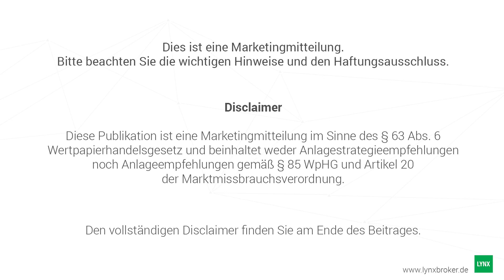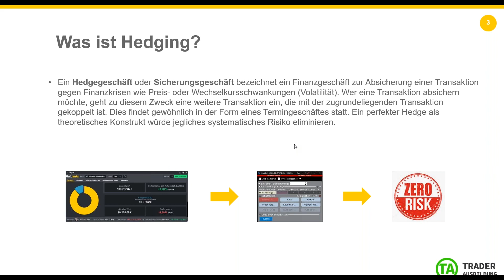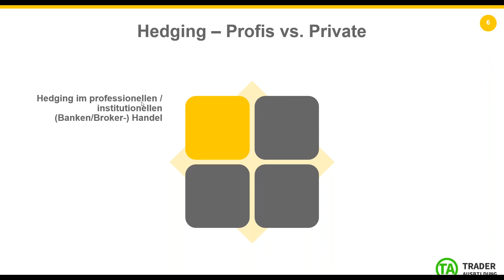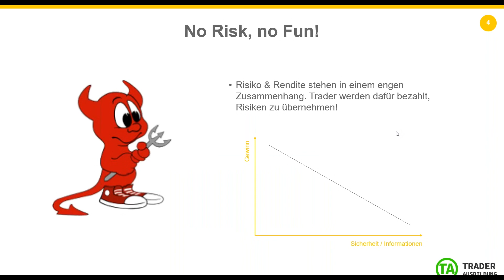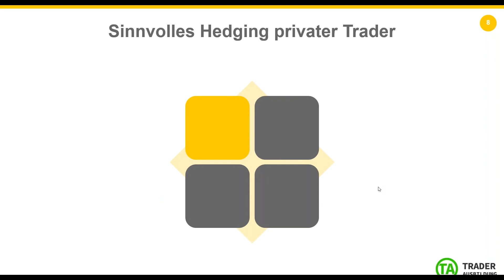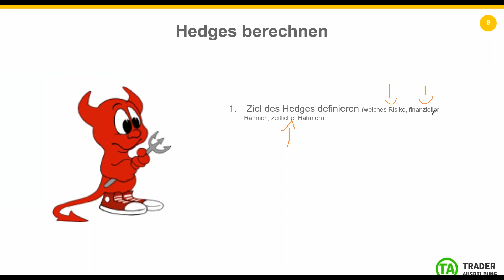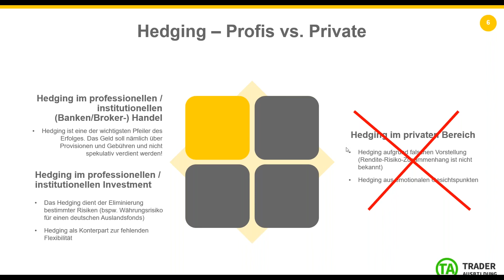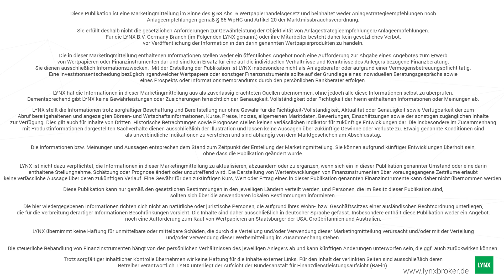Hedging: Mit Futures im Crash verdienen | Webinar 12.09.2019 Rene Berteit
In diesem Webinar wenden wir uns einem bei privaten und institutionellen Tradern beliebten und oft genutztem Thema zu, der Absicherung von Positionen. Gerade bei privaten Tradern wird dieses Tool jedoch oft falsch eingesetzt, was zu Performanceinbußen führt. Grund genug, genauer auf das Hedging zu schauen!

Vita:
Rene Berteit ist seit zwei Jahrzehnten Profitrader und einer der namhaftesten Tradingcoaches im deutschsprachigen Raum.

Sein Spezialgebiet ist der kurzfristige Handel von Index Futures, DAX sowie EUR/USD. Seit 2007 leitet er bei GodmodeTrader den Ausbildungs-Service.